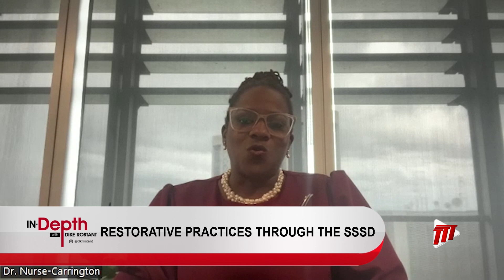In Depth With Dike Rostant - Restorative Practices for the Re-Engaging or Success Programme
We recently spoke with Manager of The Student Support Services Division Dr. Ayinka Nurse-Carrington about Reengaging for Success and the role of SSSD's.

Time now for a look on restorative practices.